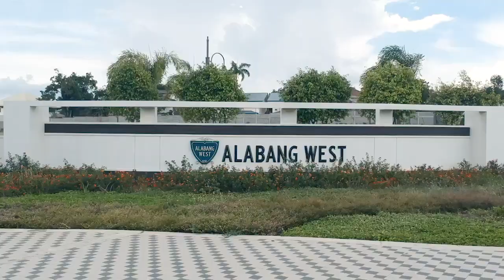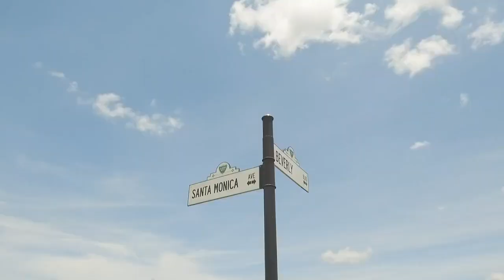Alabang West has The BEST ROI or Return on Investment from our Prime Lots! Hurry! Invest NOW!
🌇 Invest in Prime Lots: Your Path to Prosperity! 🌟Limited Lots! Hurry! Invest NOW!
(Enjoy a TRIED and TESTED or PROVEN way to Earn or 'Maaari kang Kumita, napakagaling ng Kitaan' thru ownership of Prime Lots neighbouring the two of the most expensive villages in the Philippines : by 2022 you could have made an approx. earning of P40,000 per square meter x 100 square meters is equal to P 4M or CAD 100K. Minimum of around 300 square meters per one lot could earn you approx. P12M or CAD 300K). Interesting, right? Makes sense?

📈 Are you ready to seize the opportunity of a lifetime? Discover the lucrative world of real estate  investment with prime lots in prestigious and two of the most expensive villages in the Philippines like Ayala Alabang and Forbes Park. 🏞️💎

🔥 Don't miss out on the current market boom! 🚀 The lands in these top locations are witnessing remarkable price appreciation, offering you the potential to grow your wealth exponentially. 💰💼

In 2018, Land prices in Megaworld's Alabang project rose 50%.    PRICES of lots in Alabang West Village of Megaworld Corp.'s unit Global-Estate Resorts Inc. (Geri) have gone up by as much as half, just a little over three years after its launch.

From P47,000 per square meter in November 2014, Alabang West Village lots are now being sold at a minimum of P70,868 per sqm.

The entire Alabang West Village, composed of 788 prime residential lots with a combined current value of around P14 billion, is now 90-percent sold.

We can foresee an explosive and exponential growth and confidently say property values in Alabang West to even double within five years as we witness this side of Alabang to be growing rapidly. In 2016 independent research firm Cuervo Far East identified the Southern Manila West Growth Area, which includes Alabang, to experience average annual appreciation of property prices by around 10 percent to 15 percent due to new developments within the area.

To be called Rodeo Drive, the 1.2-kilometer stretch will have rows of commercial and retail establishments. A major mixed-use development is also set to rise at the southernmost part of the township. Within the first half of this year, Landers Superstore will open on a 2-hectare property within Alabang West, the first Landers store in the southern part of Metro Manila.

Beside Alabang's high-end communities and golf course, the township is accessible through major access points in South Luzon Expressway, including Alabang Exit, Filinvest Exit, and the newly opened Daang Hari Exit.

🏢 Moreover, imagine the power of earning from selling newly built buildings or homes on these sought-after properties! 🏠💼 This winning combination ensures multiple streams of income and opens the door to financial freedom. 🚪🌟

🤝 As your dedicated partner, I will guide you every step of the way, providing expert insights and personalized strategies to maximize your returns. 💼💡 Your success is my priority, and together, we will build an empire of real estate wealth! 🏰💪

🌟 Act now and secure your prime lot reservation! 🔑 This is your moment to embark on a journey of prosperity and financial security. 🌈💎

🔑 Don't wait for opportunities to pass you by; create them with me as your trusted advisor. 🤝💼 Let's make your dreams of real estate success a reality!

The time to act is now. This window of opportunity won't remain open forever. By saying "yes" today, you ensure that you're at the forefront of this extraordinary venture. Let's create a future filled with abundance and endless possibilities together.

Don't let this chance slip away. Take the leap and embrace this incredible opportunity to change your life.

Don Ibarra

PS. Ibahagi ang post na ito sa mga kaibigan at kamag-anak. Palaganapin natin ang pangarap na bumalik at mamuhunan sa ating mahal na Pilipinas. Mag-udyok at magsama-sama tayo sa landas ng pag-unlad at pagkakataon.

Tara na! Sumama at mag-invest sa Pilipinas kasama ko. Sa ating pagkakaisa, patunayan natin na tayo ang lakas at tagumpay ng ating bayan!

In IDGLife.com, We can help you to get started to try Investing and advise you to make Intelligent Decisions with the Products and Services we would select to Endorse and Recommend.

If you want to discuss investments, careers, jobs or side-hustles
PM (DM) is Key.

Let's talk 👍

Visit us and Like our sites:
IDGLife.com
PhilippinesBestDeals.com
FinderSpace.com

MABUHAY ANG PILIPINO!